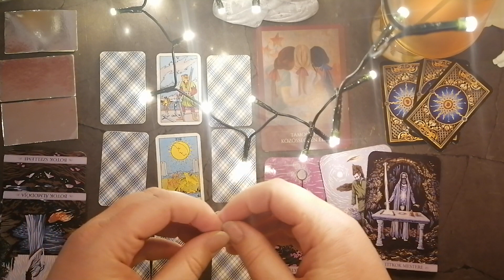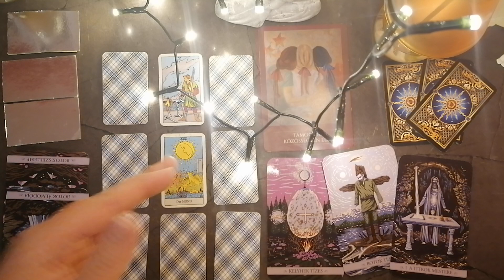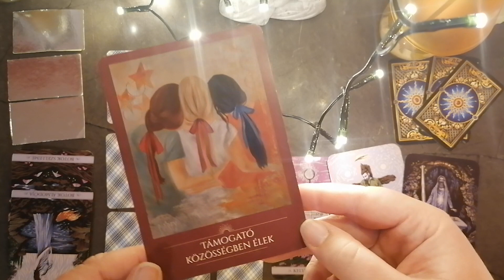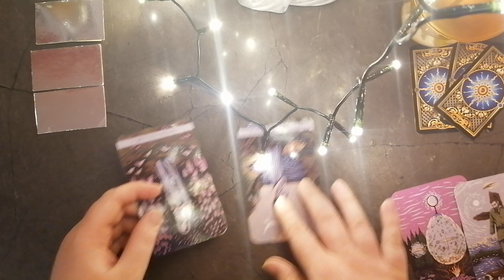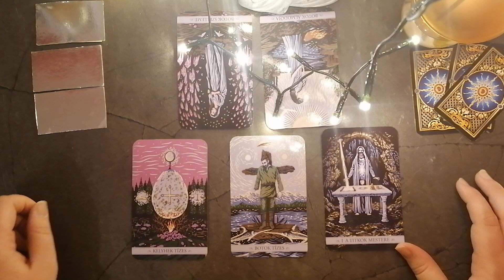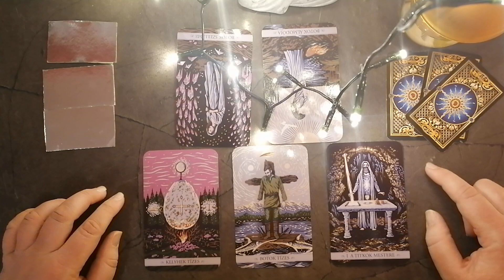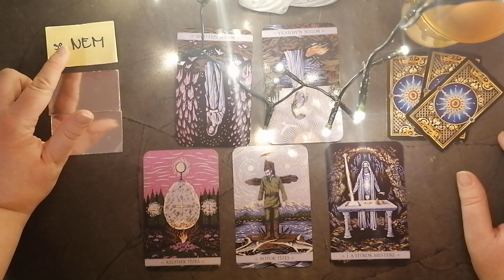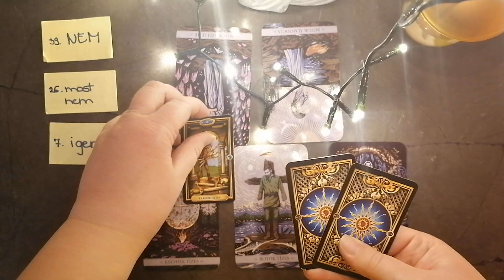Mit kell TUDNOD MOST? Mi a gond és hogy oldod fel? + 3 eldöntendő kérdés és + 3 idő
Köszönöm, hogy megtisztelsz a bizalmaddal, és megengeded nekem, hogy segítsek neked a tudásommal.

Ha úgy érzed hogy én tudok neked segíteni, keress meg nyugodtan.